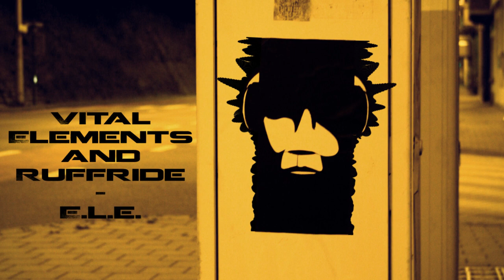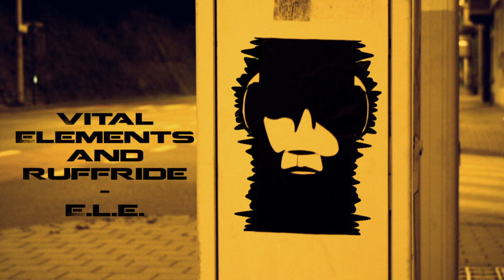Vital Elements and Ruffride - E.L.E.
Artist: Vital Elements and Ruffride
Title: E.L.E.
Label: Audio Warfare
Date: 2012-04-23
Genre: Electronic
Style: Drum And Bass